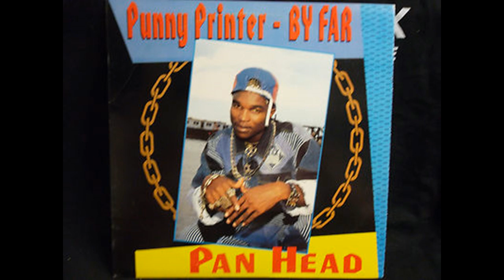Punny Printer BY FAR PAN HEAD 1993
1993
1. Punny Printer
2. Nuh Beg Mi Gun Fren
3. Who Never Sex Nuh Bottom
4. Love
5. To Live Poor Is A Crime
6. Red Eye
7. Black Man Face
8. Proud
9. Rude Boy Face
10. Gun Man Tune
11. Dream So Mi Mother
12. Dollars A Spend